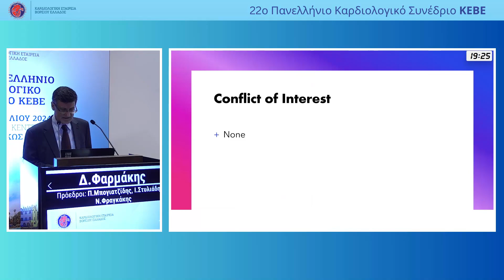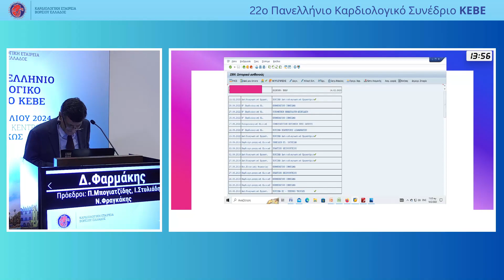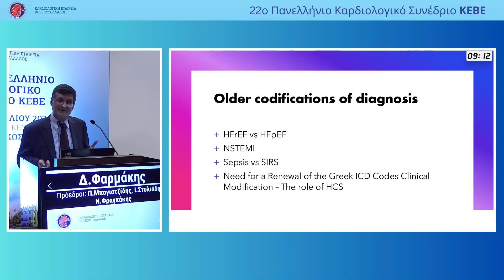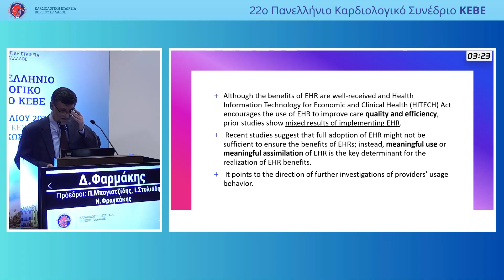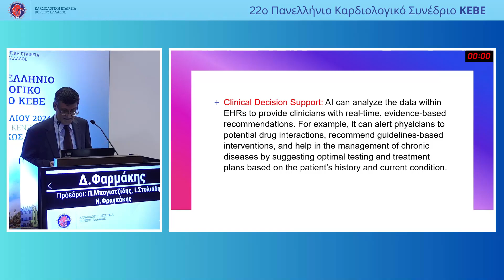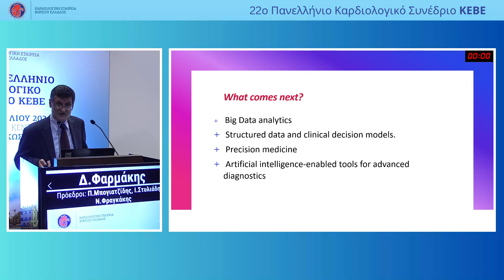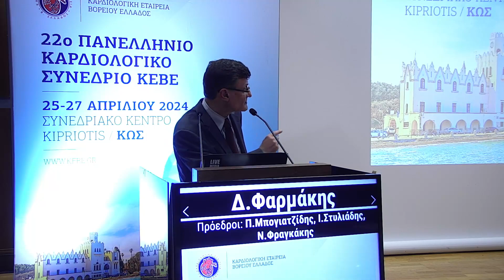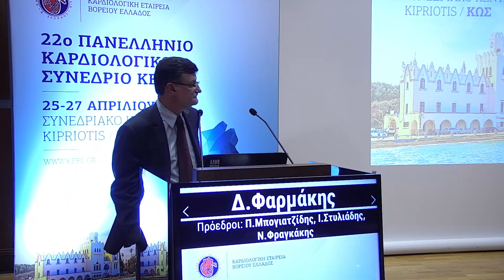Δ. Φαρμάκης | Ο Ψηφιακός Φάκελος Ασθενούς στην εποχή της ΑΙ. Πώς μπορούν οι εφαρμογές της τεχνητ...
27/4 |
 15:00 - 16:00 | ΣΤΡΟΓΓΥΛΟ ΤΡΑΠΕΖΙ Πρόεδρος: Π. Μπογιατζίδης, Ι. Στυλιάδης, Ν. Φραγκάκης   15:00 - 15:20 | Ο Ψηφιακός Φάκελος Ασθενούς στην εποχή της ΑΙ. Πώς μπορούν οι εφαρμογές της τεχνητής νοημοσύνης να τον κάνουν πιο λειτουργικό; Δ. Φαρμάκης   15:20 - 15:40 | Η τεχνητή νοημοσύνη και ο ρόλος της στην διαμόρφωση του καρδιαγγειακού κινδύνου Κ. Μπακογιάννης   15:40 - 16:00 | Συζήτηση